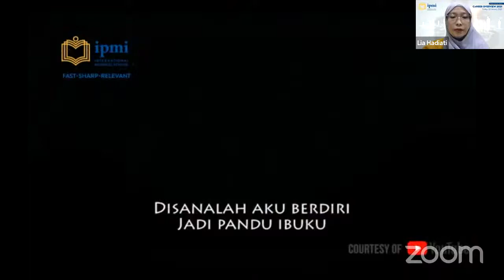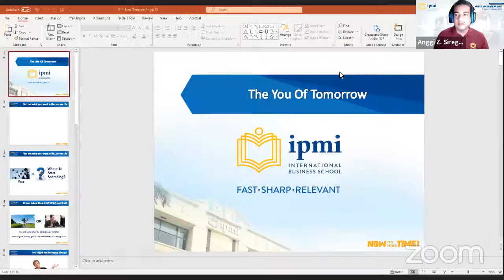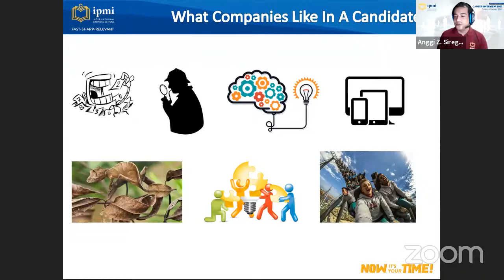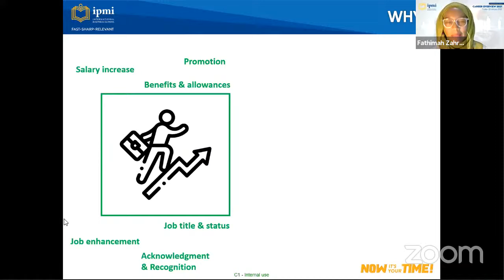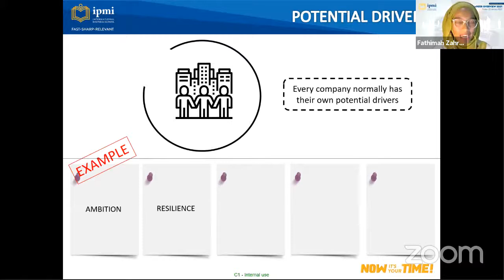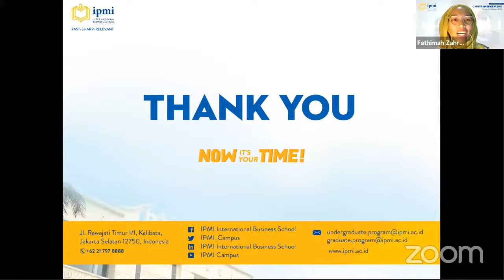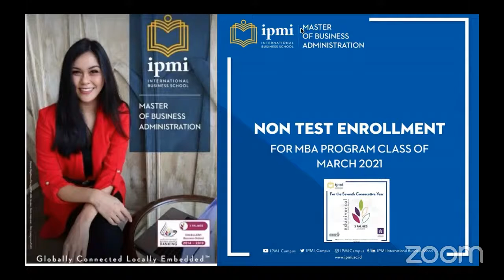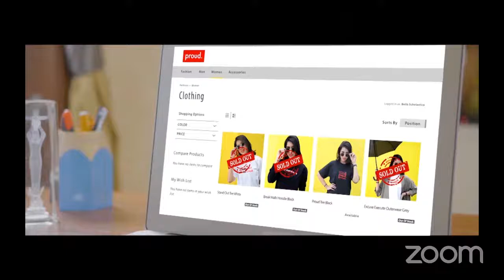IPMI Webinar - Career Overview 2021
Hello, bright & shining people! 👋🏻⠀
For you, the fresh graduates who are still looking for their first job, or anyone who wants to fresh start their careers, IPMI is back to bring the IPMI Career Day this year.⠀
In this year of 2021, we're back bringing the IPMI Career Day FULL VIRTUALLY in a Career Webinar Series to assist you in your career journey.⠀
The first webinar from the 3 series of events is "Career Overview 2021" will be presented by two high-quality speakers from Grab and L’oreal, which are Anggi Siregar and Fathimah Zahra.⠀
What will be their main discussions?⠀
As an HR person in those two big companies, they will discuss:⠀
* What are the companies' expectations regarding the job applicants? (What kind of skills needed to ace the interview?),⠀
* Workplace trends in 2021,⠀
* Tips to have healthy competition in the workplace,⠀
* And many other things that you can ask directly to them!⠀
Date/Time: Friday, January 22th 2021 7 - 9 pm (Indonesian Western Time)⠀
Venue: Zoom⠀
Investment Free: It's FREE! ⠀
(This event is IPMI's dedication and social responsibilities to the community.)⠀
How to register?⠀
Don't forget to join! For a betterfuturework⠀